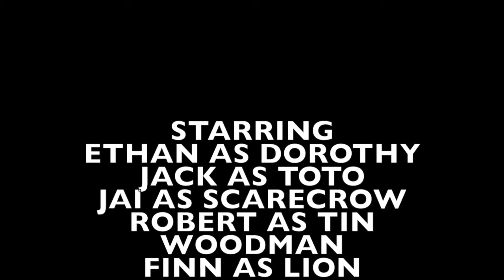The Best Kids